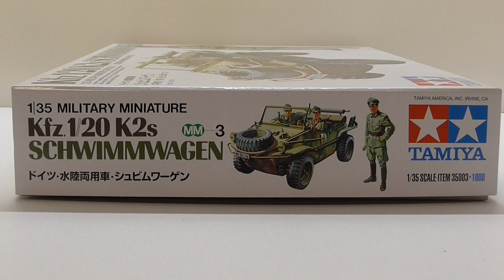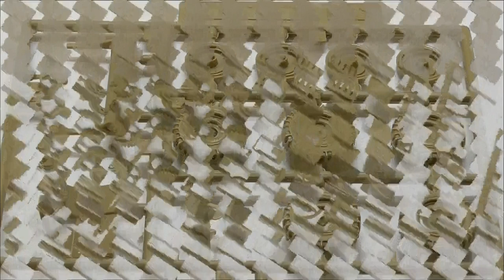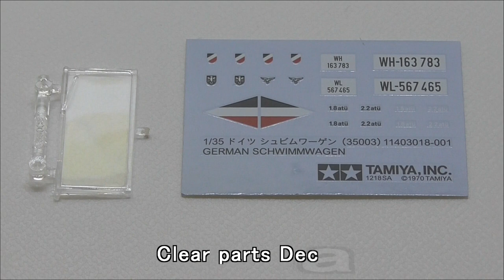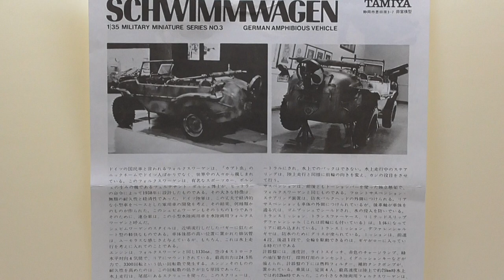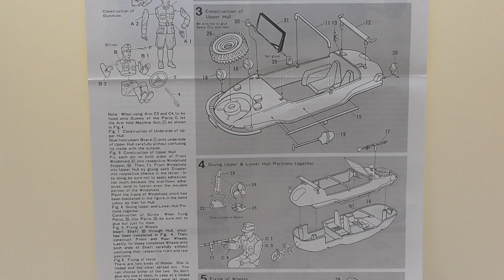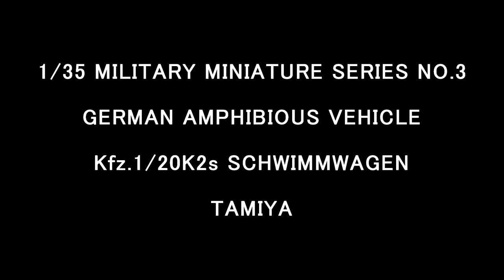TAMIYA 1/35 SCHWIMMWAGEN (MM-NO.3)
TAMIYA
1\35 MILITARY MINIATURE SERIES NO.3
GERMAN AMPHIBIOUS VEHICLE
Kfz.1/20K2s
SCHWIMMWAGEN